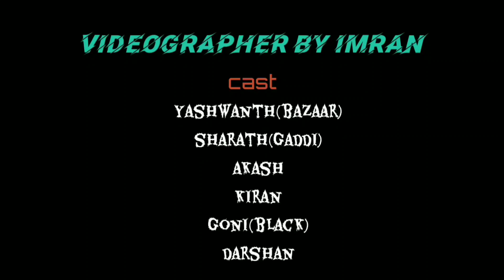Vaamana,/Teaser cover video /by/ Wasim Virat & group#dbossfans#dhanveergowda upcoming movie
Videography by Imran

Cast;
Yashwanth
Sharath
Akash
Kiran
Goni
Darshan
Salman
Kedi Naganna
Mahesh
Roshan
Sankalp Virat